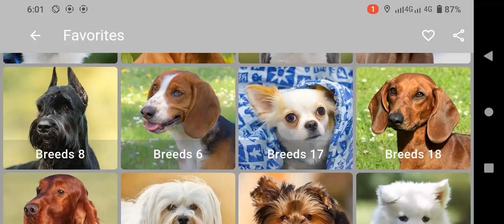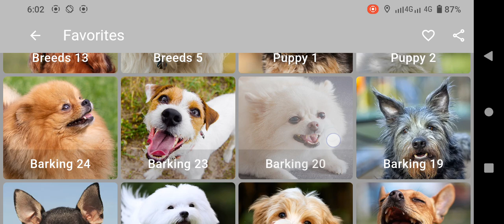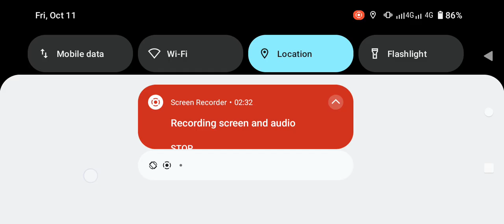Puppy Sound For Puppies | Puppy Videos For Dogs With Sounds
**Description:**

Welcome to a heartwarming collection of puppy sounds and videos designed specifically for puppies and dogs. In this video, we’ve captured a variety of sounds that puppies respond to, from adorable puppy barks to calming sounds that can help your puppy relax. Whether you have a playful puppy or a young dog that needs comforting, these sounds will keep them entertained and calm.

1. **Puppy Sounds:**
   Enjoy soothing and cute puppy sounds including puppy barks, crying, and playful noises that puppies naturally respond to. These sounds can mimic real puppy interactions, perfect for keeping your little one engaged.

2. **Puppy Crying Sound Effect:**
   Listen to realistic puppy crying sound effects that may trigger nurturing instincts in puppies and dogs. These sounds can also be used to comfort puppies who may feel lonely or need reassurance.

3. **Sounds Puppies Love:**
   This video includes the top 10 sounds puppies love the most! From squeaky toys to gentle chirps, these sounds are designed to captivate your puppy's attention and keep them happily engaged.

4. **Puppy Sleep Sounds:**
   Help your puppy drift off to sleep with soothing sleep sounds. Gentle lullabies, soft white noise, and ambient puppy sounds create the perfect environment for a peaceful rest.

5. **Puppies Barking Sound Effect:**
   These realistic barking sound effects are perfect for training purposes or to entertain your dog. Watch as your puppy listens and reacts to these sounds!

6. **Videos for Puppies:**
   In addition to sounds, enjoy cute and calming videos that your puppy will love to watch. These visuals combined with sounds are sure to provide a full sensory experience for your furry friend.

7. **Sounds Dogs Love:**
   We’ve included sounds that not only puppies but also grown dogs love! From comforting melodies to playful sound effects, your pet will enjoy these moments of happiness.

Whether you're looking to entertain your puppy, help them relax, or engage them in playful fun, this video is perfect for your furry companion. Play it during naptime, playtime, or even training sessions to create the ideal environment for your pup.